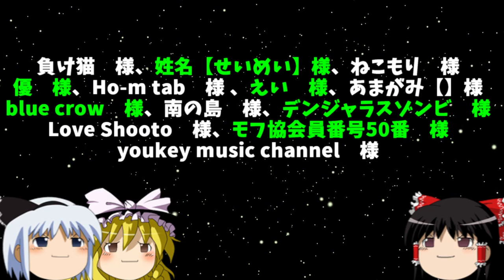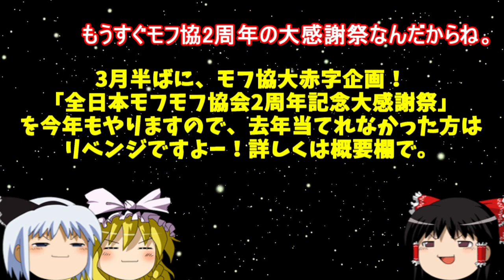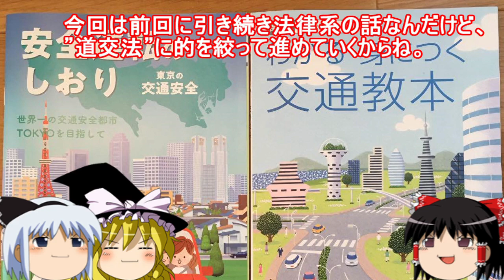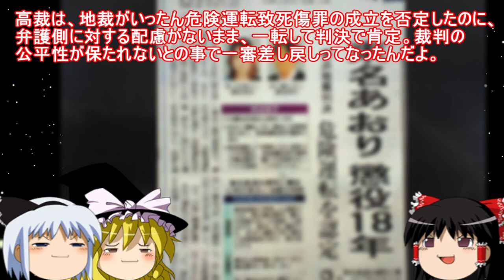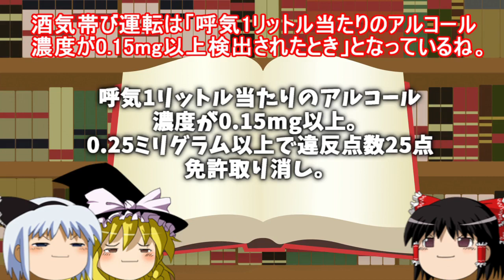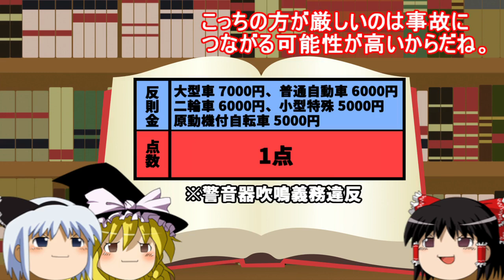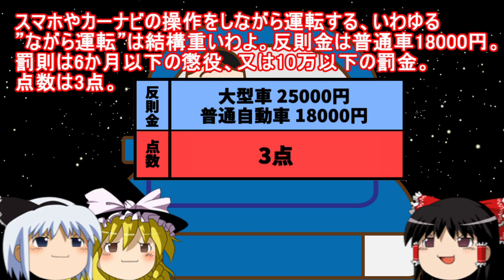ちょっとおもしろい法律・条令特集その②（道路交通法編）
もうすぐでモフ協の2周年です。というわけで、今年もやります「モフ協大感謝祭！」参加条件は全日本モフモフ協会のメンバーズカードを持っていればOKです。
3月の後半にモフ協の公式チャンネルにて前回同様、大抽選会を行います。皆様、メンバーズカードを手に持ち、思いっきり念を込めてご参加ください。お待ちしております。

曲名　Down The Street Blues
OP　　A Long Cold Sting
ED　　BIGBAND vs 8 BITBAND

※AquesTalkライセンス購入済